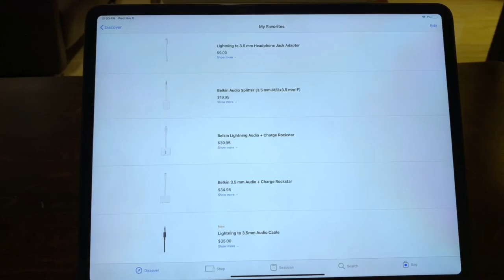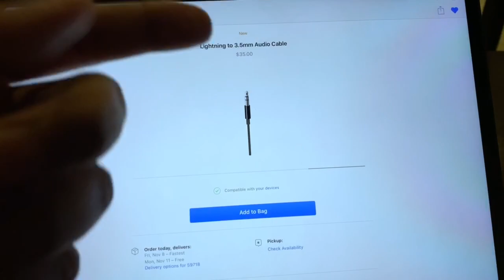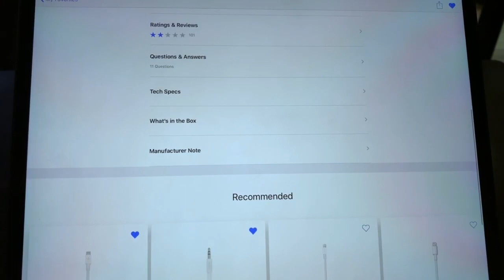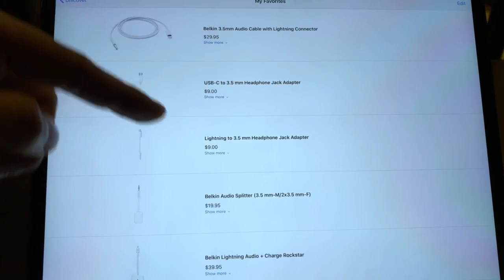استخدام سماعة بسلك وشحن الأيفون بنفس الوقت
لدعم القناة

انستغرام Instagram